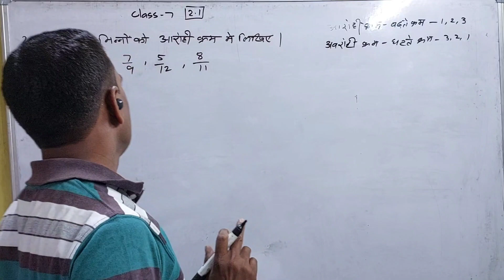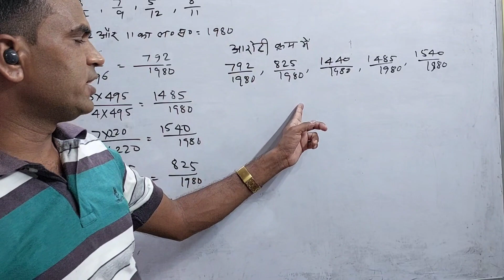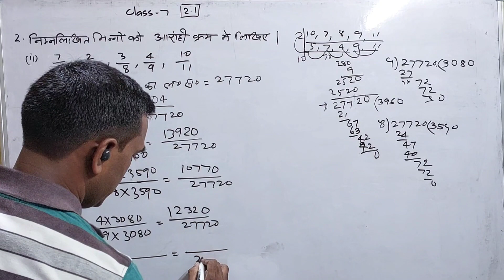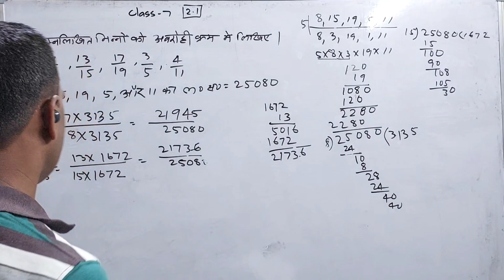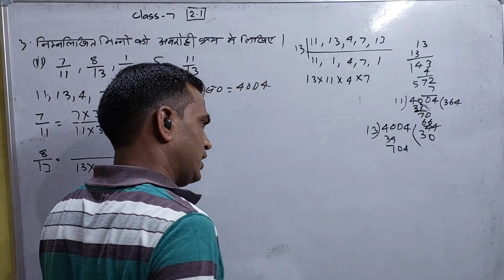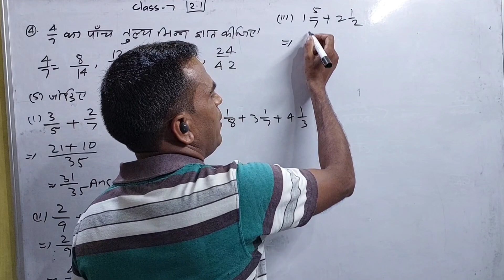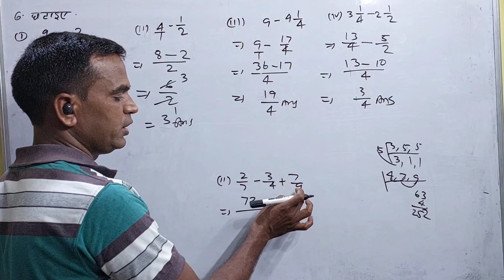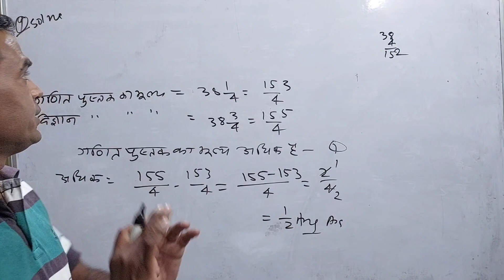Jcert math class-7, ex-2.1 Que No 2,3,4,5,6,7,8&9 | class-7 math prashnawali 2.1 | गणित कक्षा 7, 2.1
Your Query:-
Class 7 math
Jcert math class-7 2.1
Jcert math class-7
Class 7 math prashnawali 2.1
Jharkhand school class 7 math
Jac board
कक्षा 7 गणित अध्याय 2
कक्षा 7 गणित अध्याय 2 प्रश्नावली 2.1
Jcert math class-7 ex-2.1 Que No 2
Jcert math class-7ex- 2.1 Que No 3
Jcert math class-7 Exe-2.1 que No 4
Jcert math class-7 Exe-1.1 2.1 Que No 5
Jcert math class-7 ex.2.1 Que No 6,7,8,9
Math class-7
Jcert math solutions
Jcert math class-7 chap-2 fraction
Fraction solution
Class-7 chap-2 ex-2.1 solve

vkedify vlogs
Jcert math class-7 ex-2.1 solution
math solution